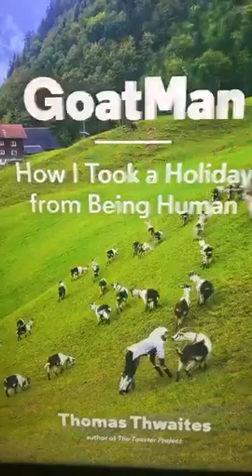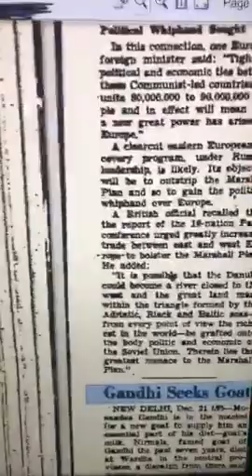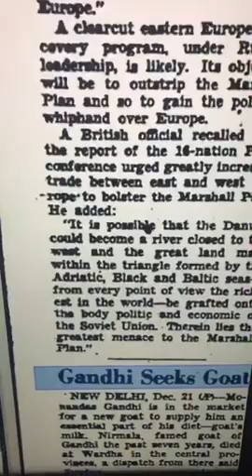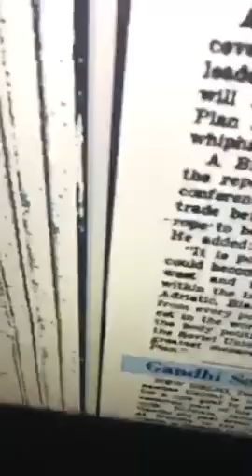Goat Man !! ਜਦੋ ਬੰਦਾ ਬਣ ਗਿਆ ਬੱਕਰੀ।।